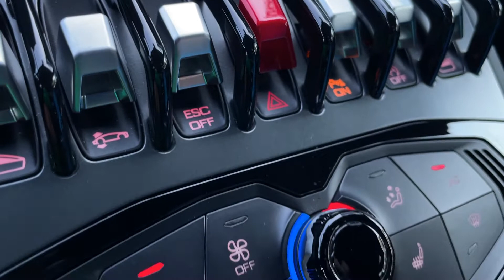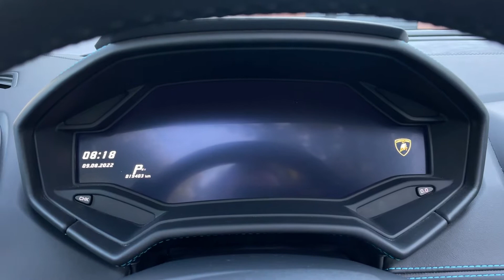Lamborghini Huracan Spyder